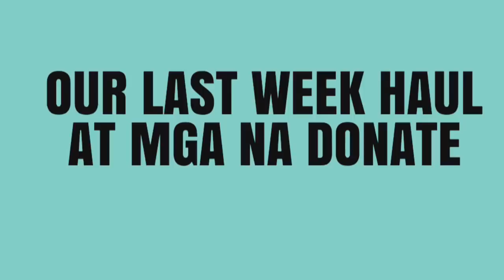DUMPSTER DIVING/ TOO MUCH HAM, EGGS & MORE